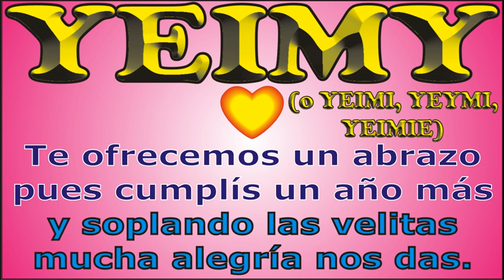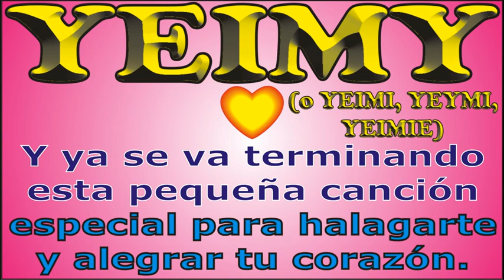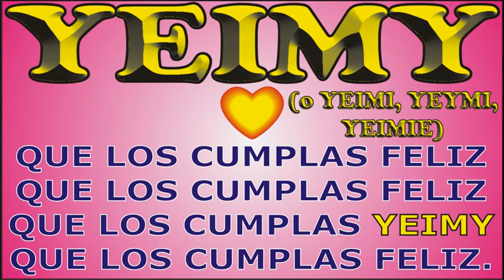FELIZ CUMPLEAÑOS YEIMY - KARAOKE - FELIZ CUMPLE DEDICADO - MAÑANITAS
↓↓↓ LETRA ↓↓↓

FELIZ CUMPLEAÑOS – YEIMY

Hoy que YEIMY cumple años

que los cumplas ... YEIMY

JORGE MUSIKMAN